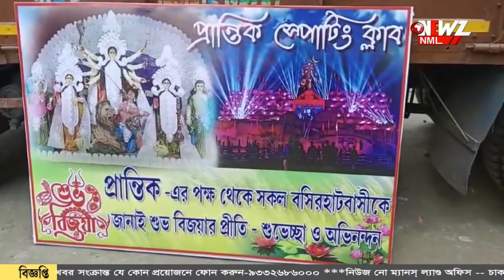জমজমাট বসিরহাটের 'কার্নিভাল'।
জমজমাট বসিরহাটের 'কার্নিভাল'। রাজ্যের প্রাচীন সংস্কৃতি কে তুলে ধরা হয়েছে শোভাযাত্রায়। শোভাযাত্রা দেখতে ভীড় জমিয়েছিলেন বহু মানুষ।